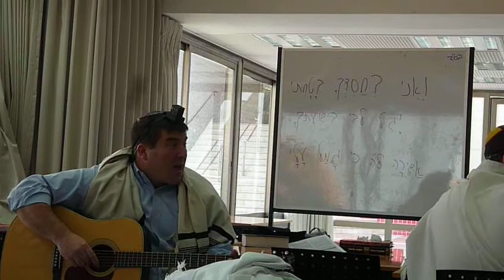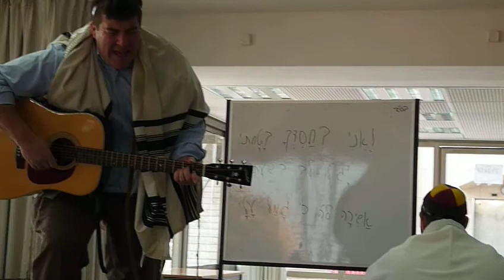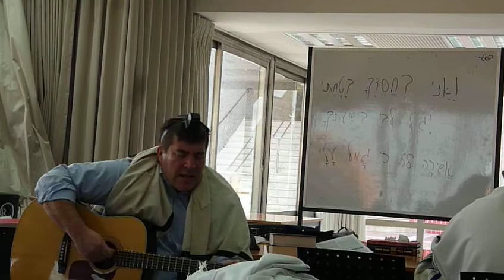Rosh Yeshivah Rabbi Yudin "the Fortunate ones" & Midnightrabbi, Shacharit Living inspired!